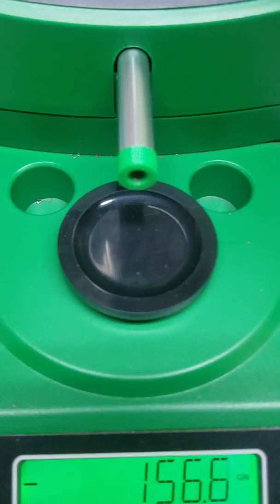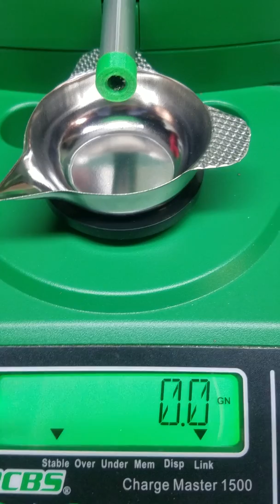Loadertools RCBS ChargeMaster Upgrade For Precision Operation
This video is showing my nozzle restrictor that helps prevent over charges.

I'm also showing the result of my cleaning one of 2 bearings inside the unit.  If your unit is dropping light charges your bearing os likely frozen.  Compressed air after removing the dust shields will work wonders.